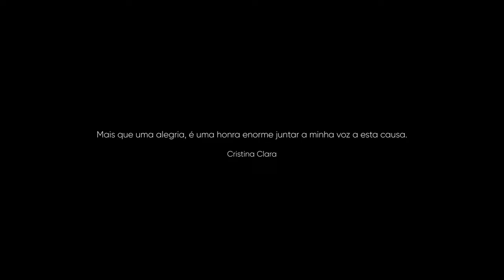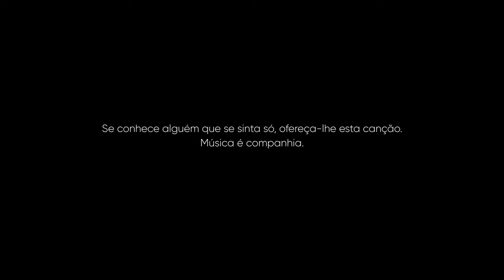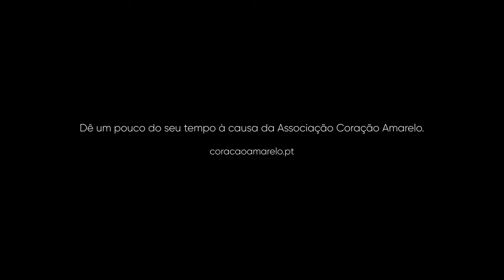FLOR AMOROSA | Cristina Clara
Letra | Lyrics: Catullo da Paixão Cearense
Música | Music: Joaquim Callado

Áudio|Audio

Voz | Vocals: Cristina Clara
Guitarra Clássica | Classic Guitar: Pedro Loch
Bandolim | Mandolin; Cavaquinho: Edu Miranda
Baixo Eléctrico | Electric Bass: Rafael Calegari
Flauta Transversal | Flute: Barbara Piperno

Captação | Recording: Nuno Simões (Estúdio Vale de Lobos)
Mistura e Masterização| Mix/Master: André Tavares (Atlântico Blue Studios)

Vídeo | Video

Produção|Production: Danado
Realização| Director : Ricardo Leite
Direcção de Arte| Art Director: Daniela Cruz
Montagem| Edit: Ricardo Leite
Fotografia|Photography/Making Off: André Barbosa
MUA|Make Up: Caroline Canuto
Figuração especial|Special Appearance: Susana Marques
Grupo Oliveirense de Teatro Amador - GOTA (Maria dos Anjos Costa e Costa Leite, António Lamego e Armanda Ribeiro, Lucília Reis e Aureliano Cabral, Cândida Gonçalves F. Pinto e Daniel da Costa F. Pinto)

Produção Executiva| Executive Producer: Fados Fora de Portas/Joana Esparteiro
Assessoria de Imprensa| Press: Think Out Loud/Ricardo Reis
Distribuição Digital| Digital Distribution: Sony Music Entertainment Portugal
Apoios: Museu do Fado; Antena 1

Agradecimentos | Acknowledgments:

Susana Marques
Câmara Municipal de Vila Nova de Famalicão
Câmara Municipal de Oliveira de Azeméis - Parque de La Salette

Associação Coração Amarelo

SAIBA MAIS/FOLLOW